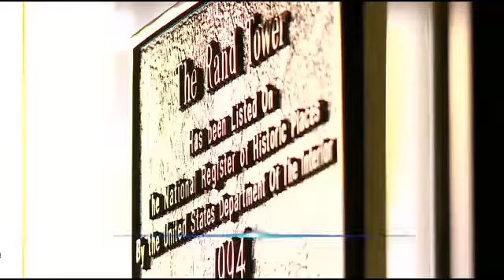Minnesotan To Meet: Pipe Maker Rich Lewis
&nbsp;There is a smoke shop Downtown Minneapolis where a father and son are still in the business of making the perfect pipe.&nbsp;In fact, Rich Lewis has been carving, smoothing and finishing pieces at Lewis Pipe and Tobacco for 42 years, Jamie Yuccas reports.

WCCO This Morning - August 12, 2014